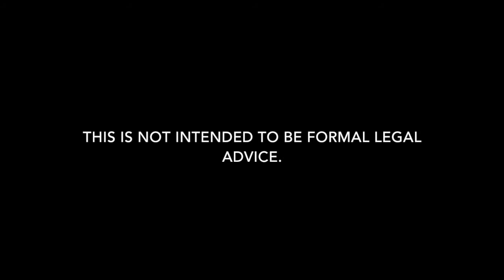Lincoln Parish Criminal Lawyer in Ruston, Louisiana | Carl Barkemeyer, Criminal Defense Attorney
Need a criminal defense lawyer in Lincoln Parish, Louisiana? Carl Barkemeyer is here to help.

We are Lincoln Parish criminal defense lawyers who defend clients charged with criminal charges in all areas of Lincoln Parish.  Whether it is a misdemeanor or felony arrest, we can help.  Our Lincoln Parish criminal defense attorneys defend clients for all types of charges including DUI, drug charges, domestic abuse, and theft in Lincoln Parish.  Our goal is always to keep you out of jail and protect your criminal record.  Our firm is dedicated to criminal defense in Lincoln Parish. If you have a criminal arrest or summons in Lincoln Parish, give our Ruston criminal attorneys a call to discuss how we can help.

Criminal defense attorney providing representation for DWI/DUI, drug charges including possession, possession with intent, distribution, theft, forgery, bank fraud, assault, battery, domestic abuse battery, battery of a dating partner, gun charges, murder, robbery, burglary, prostitution, soliciting, reckless driving, resisting an officer, voyeurism, obscenity, flight from an officer, trespass, hit and run, trespass, criminal damage to property, disturbing the peace, shoplifting, malfeasance in office, minor in possession of alcohol, filing false public records, illegal use of firearms, firearms charges, contractor fraud, negligent injuring, bail reductions, bench warrants, arrest warrant, public intoxication, probation revocations, expungements, felony charges, misdemeanors, and warrant recall.